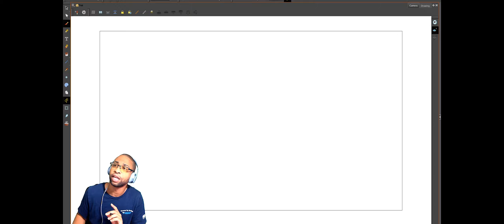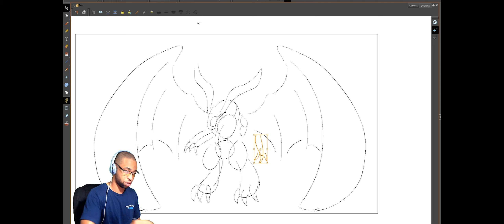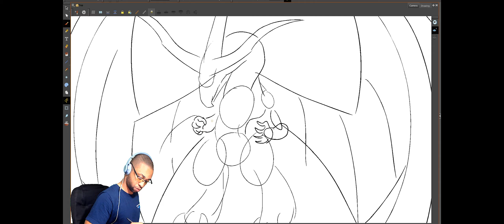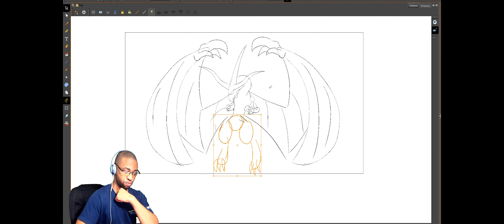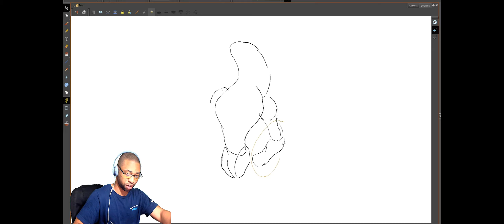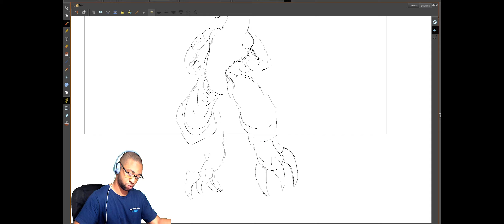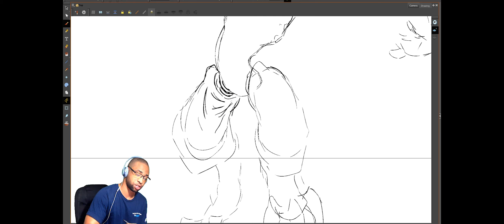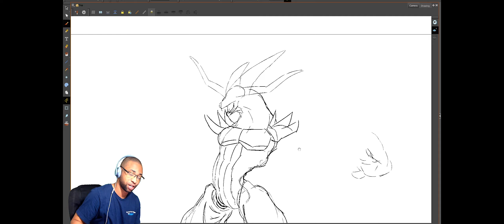HOW TO DRAW: BAHAMUT PT 1